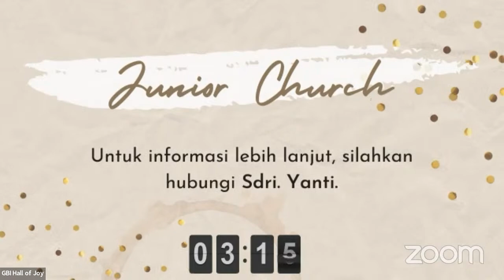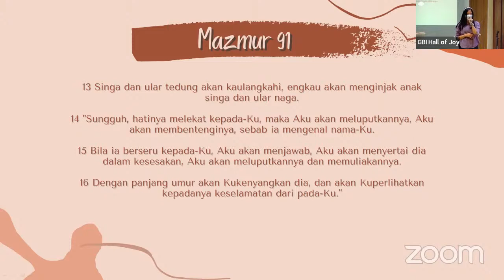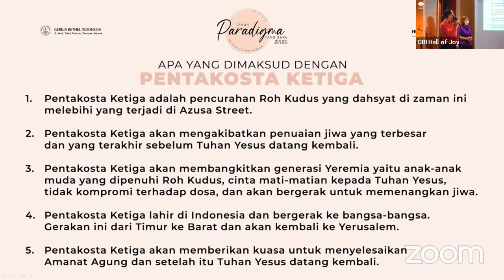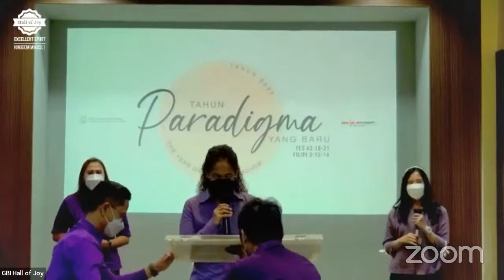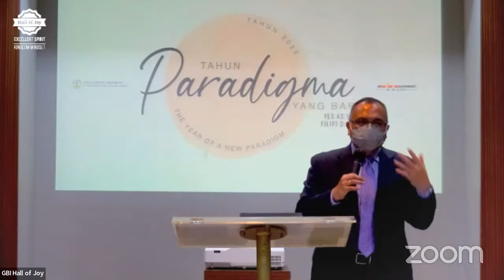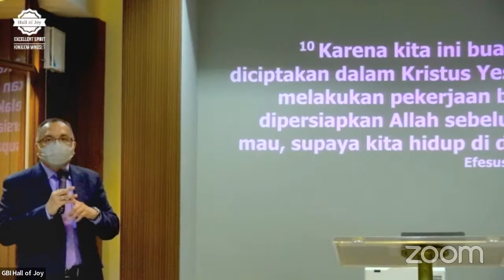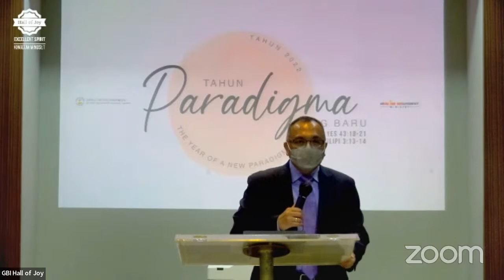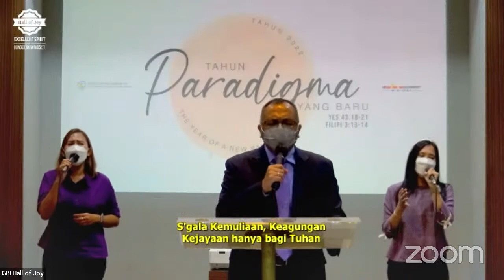IBADAH ONLINE GBI HOJ - PASKAH, 17 April 2022 | Pdt. Dr. Johannes Rajagukguk, S.T., CBC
Shalom, Gereja Tuhan!
Selamat bergabung mengikuti ibadah online GBI Hall Of Joy – Lippo Plaza Kramat Jati. Kami percaya hadirat dan favor dari Tuhan Yesus, serta kebenaran FirmanNya akan memberikan kekuatan kepada Bapak/Ibu/Saudara/i dimana pun berada. Amen!
Informasi Persembahan Syukur & Persembahan Persepuluhan
GBI Hall Of Joy – Lippo Plaza Kramat Jati
a/c BCA 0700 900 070

Bukti Transfer dapat dikirimkan melalui

2022 - Tahun Paradigma Yang Baru
GBI Hall Of Joy
Excellent Spirit!